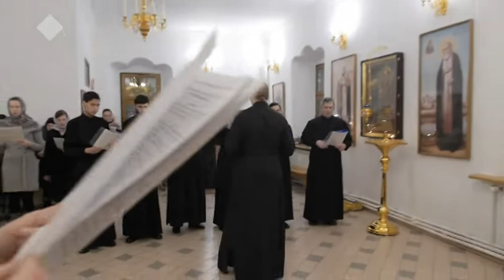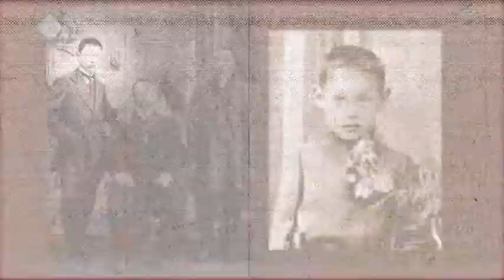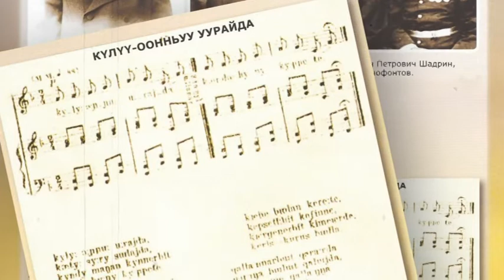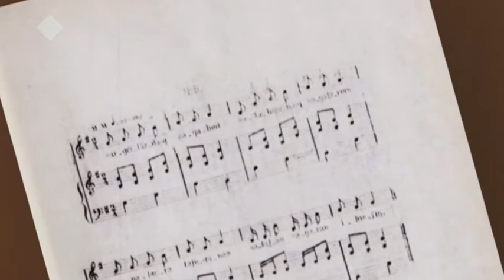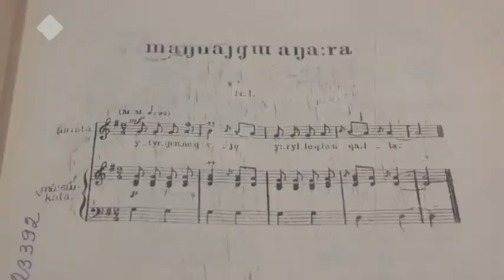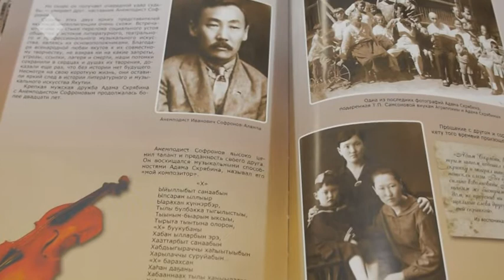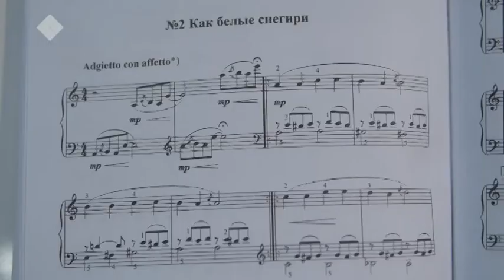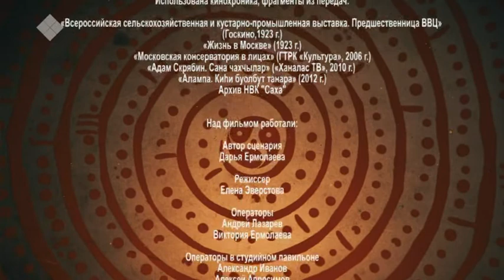Хранители времени (24.04.19)